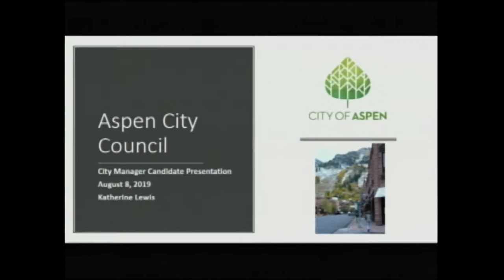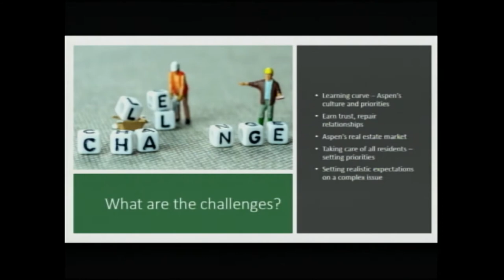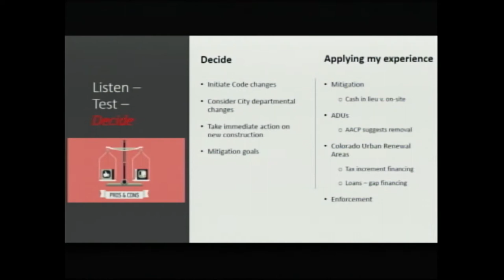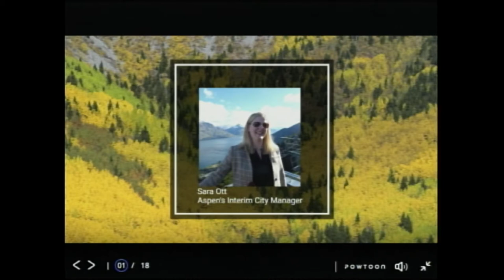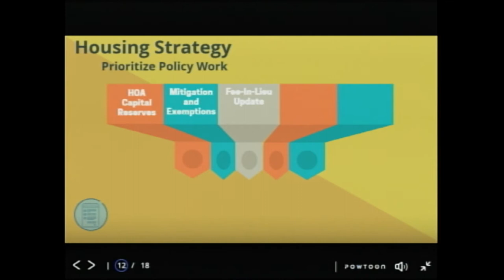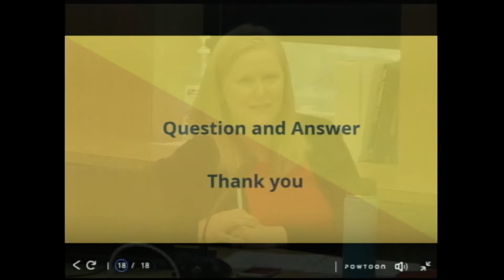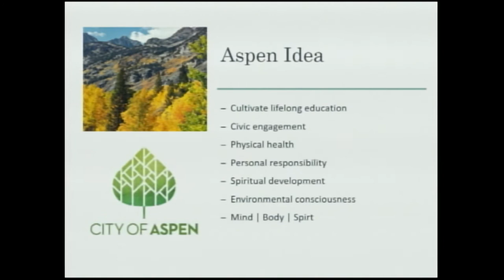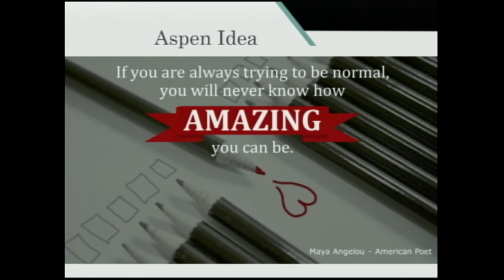City of Aspen Special Meeting - City Manager Candidate Interviews 8/8/19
City of Aspen City Manager Interviews
Robb Etnyre, Katie Lewis, Sara Ott

GrassRoots TV is the country’s first and oldest community cable
television station.

if you enjoyed this video, it is important to us and the community to